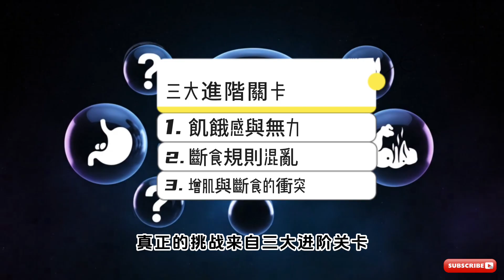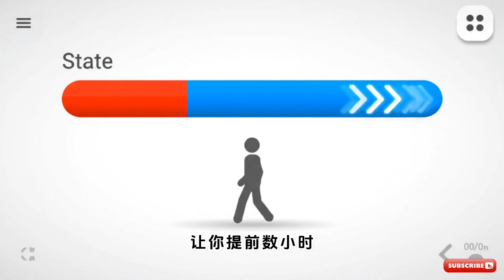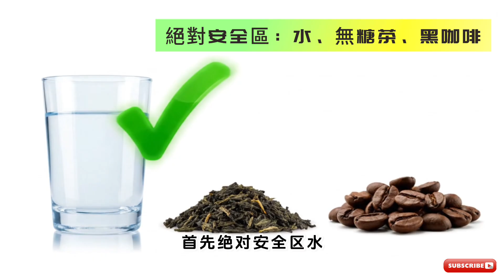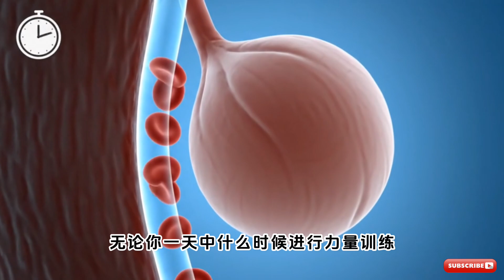「間歇性斷食」越做越沒效？史丹佛科學家：靠這3個黑科技「重啟」燃脂引擎，突破瓶頸期！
懂了「8小時斷食法」，為何還是越做越沒效、甚至卡關了？你可能只學到了50%的知識！真正的魔鬼，都藏在實踐的細節裡。

在這支影片中，我們將深入探討史丹佛大學神經科學家安德魯·休伯曼博士 (Andrew Huberman) 分享的「間歇性斷食」進階技巧，專門解決你在實踐中遇到的瓶頸、飢餓感，以及增肌與斷食的衝突問題。

本集你將解鎖的3個「黑科技」與特別攻略：
✅ 黑科技①：飢餓感的「終結者」 - 斷食時頭暈手抖？科學家教你用一招簡單破解，告別無力感。
✅ 黑科技②：燃脂狀態的「加速器」 - 如何透過一個餐後簡單習慣，讓你提前數小時進入高效燃脂模式。
✅ 黑科技③：斷食規則「速查手冊」 - 咖啡、茶到底算不算打破斷食？為你徹底釐清規則，不再焦慮。
💪 特別章節：增肌者必看 - 健身愛好者如何調整斷食窗口，最大化肌肉增長，避免努力白費。

【時間戳】
00:00 開場：為何懂了8小時斷食還是沒效？
00:55 黑科技①：告別飢餓感的「終結者」
01:22 黑科技②：燃脂狀態的「加速器」
01:50 黑科技③：斷食規則「速查手冊」
03:17 特別章節：增肌者必看優化藍圖
03:54 終極行動手冊 (本集重點總結)

這是一份專為「間歇性斷食」實踐者準備的終極指南，助你輕鬆突破平台期，真正享受斷食帶來的好處！

💡 內容承接上一支「8小時斷食法基礎篇」，如果你是新手，建議看完這支後點擊連結回顧基礎！

參考來源 (Reference Source):
本期影片的內容主要參考自 Andrew Huberman 頻道的以下影片，並經過二次整理、編譯與視覺化製作。

影片標題: Effects of Fasting & Time Restricted Eating on Fat Loss & Health | Huberman Lab Essentials